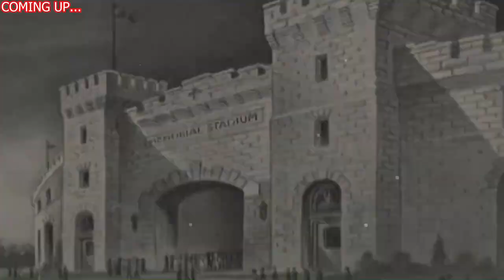kansas vs kansas state highlights TODAY 2024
kansas vs kansas state,
ku k state game,
Utah State Aggies men's basketball,

Wisconsin Badgers men's basketball,
Arizona v West Virginia,
Avery Johnson,
Toronto Raptors,
lsu vs texas am prediction,
san jose state football,
ksu football,
kansas state wildcats football,
ku football,
raptors,
raptors vs,
timberwolves,
timberwolves raptors,
raptors vs timberwolves,
ku football,
ku ksu,
ku ksu football,
ku vs ksu,
Nebraska VS Ohio State,
nebraska vs ohio state stream,
huskers vs ohio state,
ohio state vs nebraska live stream,
osu nebraska game,
unc vs virginia football,
what channel is the ohio state game on,
nebraska vs ohio state 2011,
nebraska vs ohio state kickoff time,
quinshon judkins,
where to watch ohio state buckeyes football vs nebraska cornhuskers football,
nebraska cornhuskers football,
ohio state buckeyes football,
nebraska cornhuskers,
Fox Sports,
Fox,
College Football Notre Dame vs. Navy,
oklahoma vs ole miss prediction,
more than enough nyt,
oklahoma vs ole miss,
holden duncan crofton nebraska,
agree to receive promotional emails,
more than enough,
horse foot,
nebraska cornhuskers football vs ohio state buckeyes football match player stats,
nebraska largest city,
recoiled from nyt,
nebraska vs ohio state prediction,
ohio state nebraska prediction
anise,

nebraska football,
nebraska football highlights,
nebraska vs indiana,
nebraska football news today,
nebraska volleyball,
nebraska volleyball 2024,
nebraska vs colorado,
nebraska football live,
nebraska tornado april 26,

ohio state football score,
buckeyes football,
ryan day,
nebraska cornhuskers football,
husker football,
where to watch nebraska cornhuskers football vs ohio state buckeyes football,
osu nebraska,
buckeyes,
ohio football,
matt rhule,
nebraska game,
nebraska score,
osu nebraska game,
huskers,
nebraska football score,
ohio state game today,
ohio state schedule,
ohio state buckeyes,
carnell tate,
husker game,
ohio st,
husker score,
huskers football,
ohio vs nebraska,
raiola,
dante dowdell,
raiola nebraska,
buckeyes score,
nebraska cornhuskers football vs ohio state buckeyes football
ohio state vs nebraska prediction
nebraska cornhuskers
nebraska quarterback
cornhuskers
jenny taft